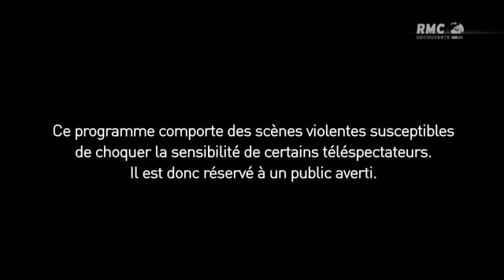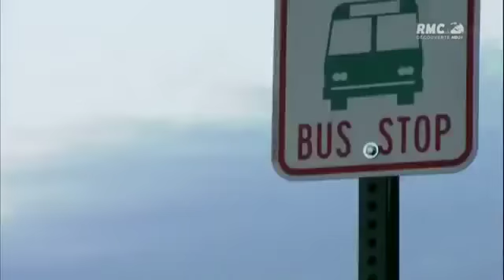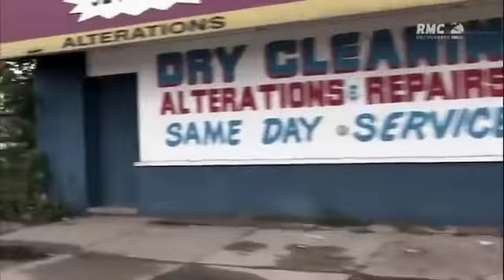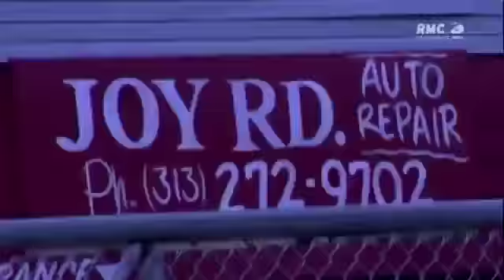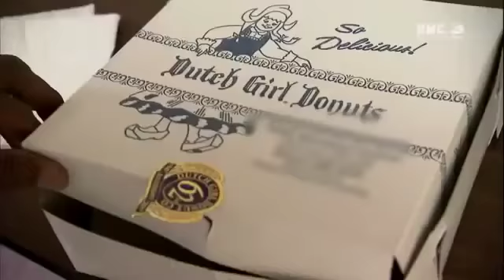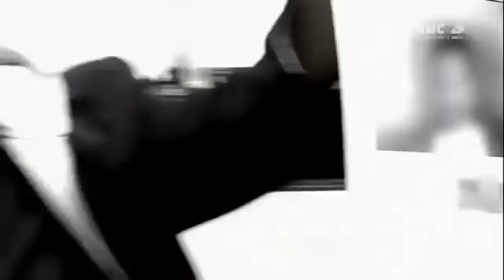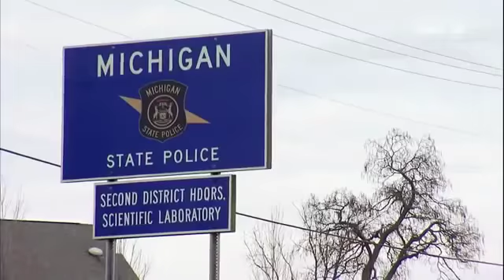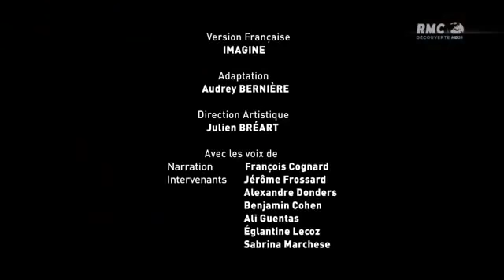RMC DECOUVERTE - DETROIT Anti Gang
Les gangs de rue armés menacent le quotidien des habitants de Détroit ; une unité de police d'élite tente de gagner cette guerre contre les gangs.